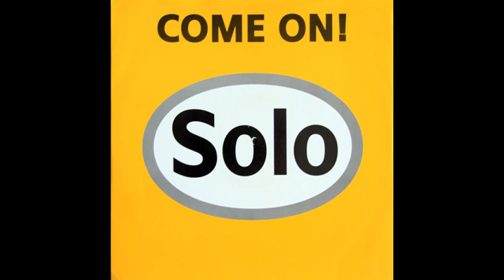Solo Come On Original Mix